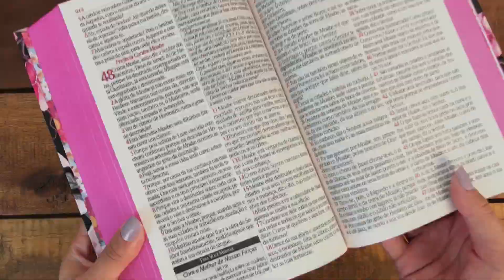A Bíblia De Estudo Da Mulher Sábia RC Capa Dura Floral Com Harpa Avivada E Corinhos - Tenda Gospel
Hoje temos inúmeras Bíblias de estudo, algumas de cunho mais teológico e outras com linha mais devocional e vida cristã.

Esta obra aqui apresentada pode se encaixar na segunda opção, pois ela irá tratar justamente da conduta entre o cristão e seu Deus e como servo de Deus pode desenvolver uma vida com Cristo por meio da leitura da Escritura e da aplicação dos estudos nela contidos.

Estão inseridos nesta Bíblia estudos e notas, se direcionam inteiramente a aconselhar e admoestar as mulheres para uma vida dedicada à Deus.

A “Bíblia De Estudo Da Mulher Sábia” dispõe de notas introdutórias antes de cada livro da Bíblia, apresentando um pano de fundo histórico e um fio condutor que nos leva historicamente à cada texto relatado, trazendo os motivos ao qual foram escritos e o que se esperava de seus endereçados.

Ao adentrar os estudos nela inseridos, as mulheres que dele fizerem uso terão ferramentas suficientes para desenvolver uma vida com Deus baseada inteiramente nas Escrituras Sagradas, tendo por consequência disto um viver espiritualmente saudável e uma conduta que estará em acordo com a Soberana Vontade de Deus.

A Bíblia também tem em seus estudos um guia prático, aplicando os estudos para cada mulher em particular em suas respectivas funções.
Ou seja, teremos estudos voltados para mulher enquanto mãe, esposa, sogra, nora, amiga e acima de tudo uma serva de Deus que tem por zelo principal a externação da Glória de Deus.

Com respeito à Bíblia em si, a mesma vem sob a tradução de João Ferreira de Almeida, uma das mais tradicionais no Brasil e também mais usadas e conta com a versão Revista e Corrigida, muito utilizada pelas denominações de linha pentecostal para a qual a Bíblia aqui apresentada tem como público alvo.

Justamente por este fato, contém também Harpa Cristã (hinário utilizado na maioria das igrejas pentecostais), e também corinhos (pequenos hinos cantados na mesma).

No que se trata de padrão estético, a “Bíblia de Estudo da Mulher Sábia” também nos surpreende com belas capas e um acabamento muito bem apresentado, sabendo que o público feminino também se preocupa com a boa aparência, a editora trabalhou muito bem neste quesito fazendo uma Bíblia realmente muito bela esteticamente falando.

Abaixo seguem os capítulos do vídeo para ajudar na visualização:
0:00 Confira a Bíblia De Estudo Da Mulher Sábia RC Capa Dura Floral:
0:44 Visite Nosso Site e Compre Agora!